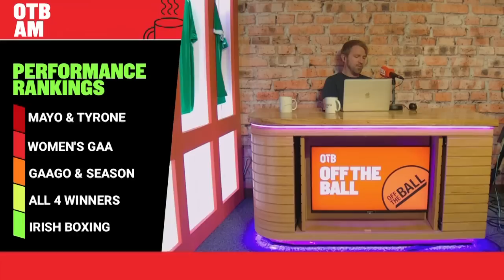Is Aidan O'Shea done? | Protests continue | Monaghan Supremacy | Performance Rankings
Shane Hannon, Johnny Ward and Colm Boohig go through the latest edition of the Performance Rankings.

- Snapchat: add us and message the show @offtheball1